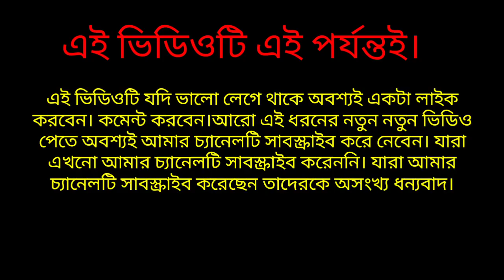খুব সহজে কাপ প্লেট এর ছবি আঁকার কৌশল ||how to draw cup & plate very early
এই ধরনের ভিডিও যদি ভাল লাগে লাইক করবেন। কমেন্ট করবেন। আরো বন্ধুদের শেয়ার করবেন।

কাপ প্লেট এর ছবি আঁকার সহজ নিয়ম। কাপ প্লেট এর ছবি আঁকার সহজ পদ্ধতি। কাপ প্লেট এর ছবি আঁকার সহজ কৌশল। কাপ প্লেট এর ছবি আঁকার সহজ উপায়। রামকিঙ্কর আর্ট স্কুলের ছবি আঁকা। সমীর হালদার এর ছবি আঁকা। প্যাস্টেল দিয়ে কাপ প্লেট এর ছবি আঁকা। রং দিয়ে ছবি আঁকা। আঁকা ছবি। ছবি আঁকা,कप प्लेट का चित्र छाया प्रकाश सहित,कप और प्लेट का चित्र कैसे बनाएं,An easy way to draw a picture of a cup plate,A simple technique to draw a picture of a cup plate,Simple rules for drawing pictures of cup plates,Easy way to draw a picture of a cup plate,How to draw a picture of a cup plate,How to draw a cup pellet,কাপ প্লেট এর ছবি আঁকার সহজ নিয়ম,কাপ প্লেট এর ছবি আঁকার সহজ কৌশল,কাপ প্লেট এর ছবি আঁকার সহজ পদ্ধতি,কাপ প্লেট এর ছবি আঁকার সহজ উপায়